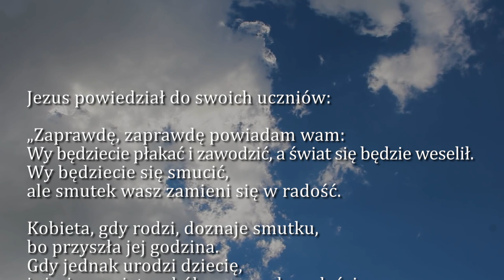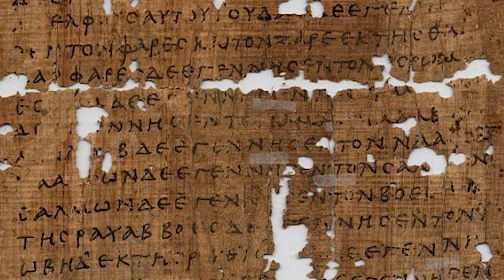Dobra Nowina na dziś | 27 maja - Piątek, VI tyg. Wielkanocnego